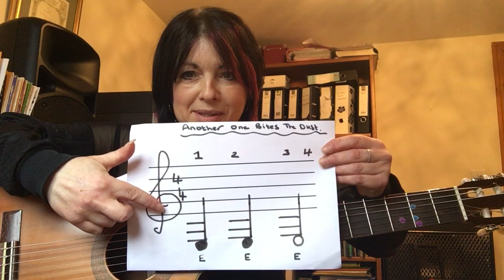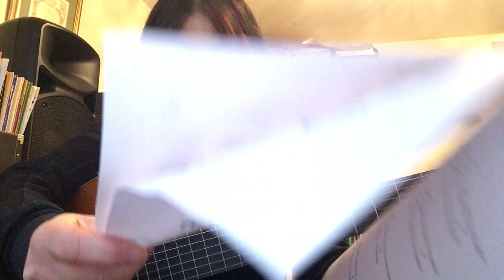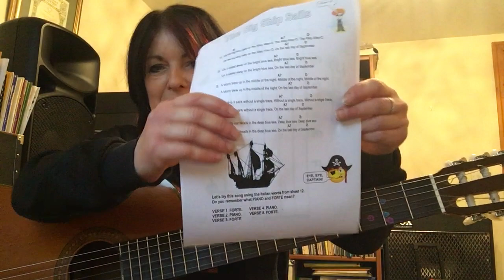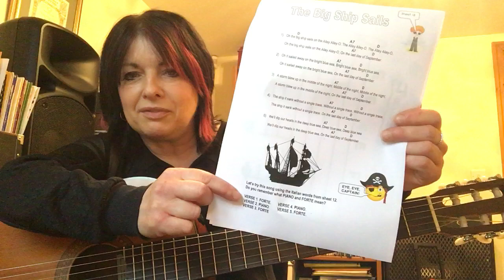Beginners 18012021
Hi Everyone, I hope you are all well and staying safe. Here is this weeks' video for the Beginners, hope you all enjoy it. ❤

Jaws
He's got the whole world in his hands
Big Ship